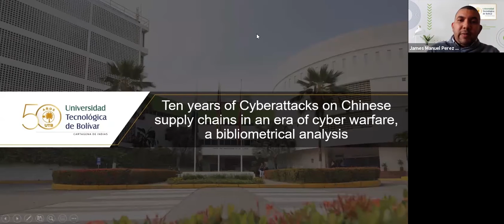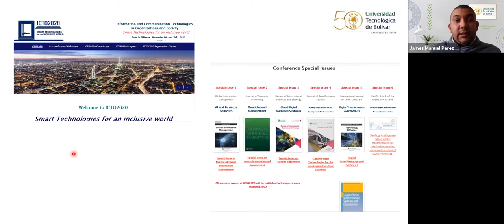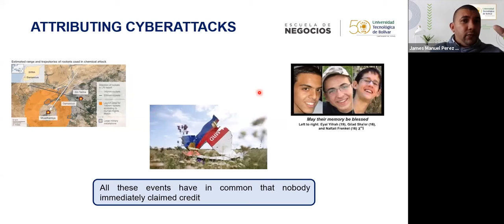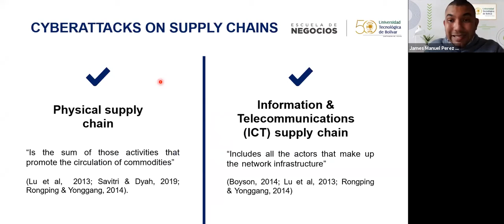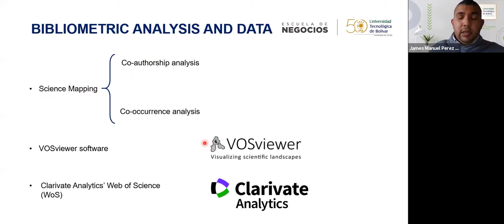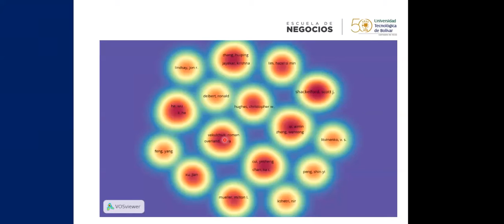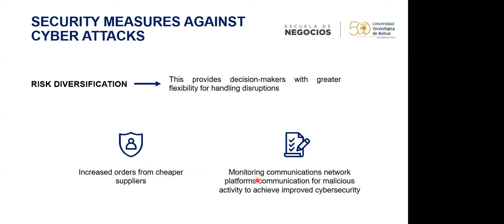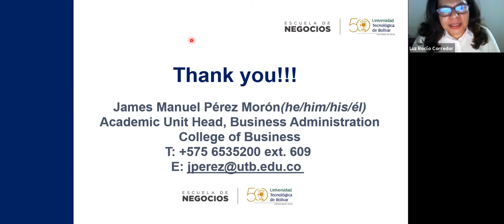Diáogos ALADAA Diez años de guerra cibernética con China 04/03/2021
La Asociación Latinoamericana de Estudios de Asia y África a través de su espacio Diálogos ALADAA convocó a la primera sesión webinar 2021 en co-organización con la Universidad América y la Universidad Tecnológica del Bolívar (UTB):

“Diez años de ciberataques a las cadenas de suministro chinas en una era de guerra cibernética, un análisis bibliométrico”

a cargo de: JAMES PÉREZ MORÓN (Director Programa de Administración de Empresas UTB, Colombia)

Moderación y comentarios: LUZ ROCÍO CORREDOR (Directora Programas de Negocios Internacionales, Universidad América)